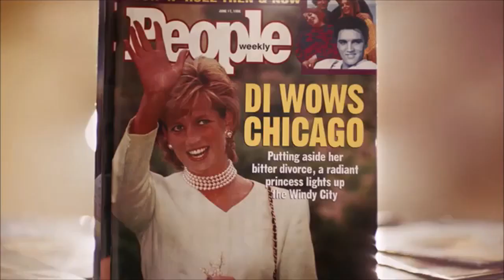Frida Sofía acusa a Alejandra Guzmán de darle drogas